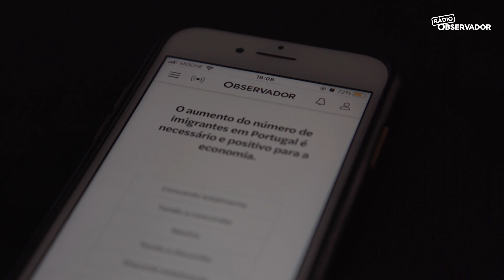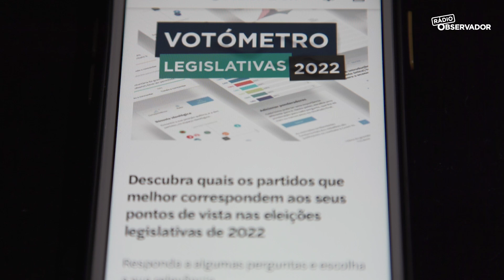O Votómetro do Observador funciona? Veja as reações de quem fez o questionário ao vivo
O Observador saiu à rua para descobrir se o nosso votómetro combina com a intenção de voto dos eleitores. Não é uma recomendação de voto, é uma ajuda à reflexão.